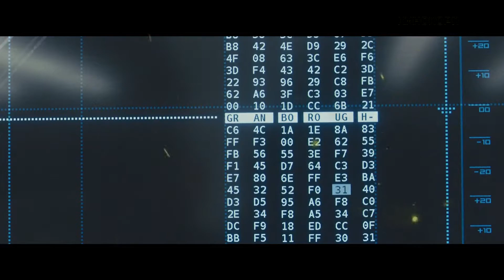Реклама в кино. Сколько платит Apple за показ в фильмах?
В современном мире мы привыкли к рекламе. Реклама по всюду. В телевизоре, на улице, в интернете, в YouTube и даже в кино, да она есть, только она скрыта. Это КИНОКОРП, канал о кино и все что с ним связано и сегодня мы разберём скрытую рекламу в фильмах, так называемый Product - placement.

Тайминг:
0:00 - начало
0:38 - сколько платит Apple за рекламу в кино
1:30 - BMW и Миссия невыполнима
2:03 - Aston Martin и 007: Джеймс Бонд
3:00 - Heineken и 007: Джеймс Бонд
3:25 - Audi и Marvel
3:50 - МакГрегор амбассадор
4:48 - джин Дедпула в кино
5:00 - Изгой и реклама в нем